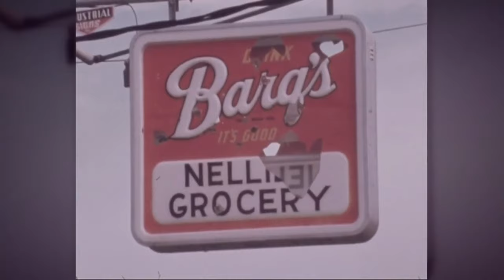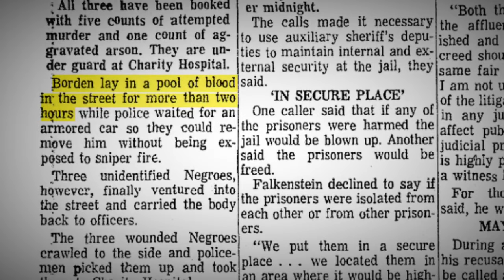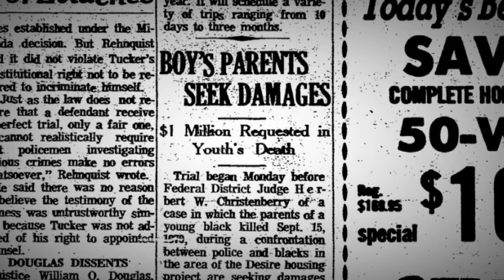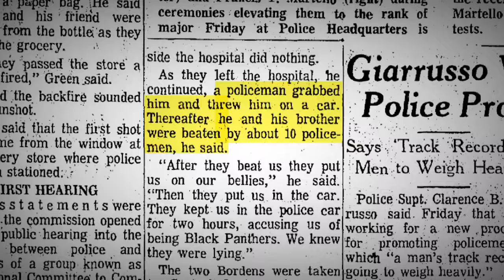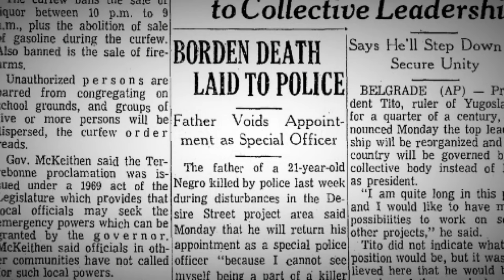Behind the Standoff: The Kenneth Borden Story – 53 years later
This year marks the 53rd anniversary of the standoff and shootout between the New Orleans Police Department and the Black Panther Party in the Desire Housing Project